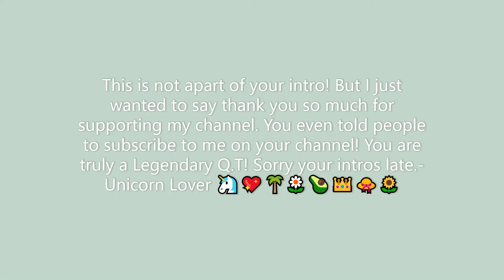Tsu Fan Because I can (Intro)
☆*: .｡. o(≧▽≦)o .｡.:*☆ Open Up for Information!☆*: .｡. o(≧▽≦)o .｡.:*☆

💖୧  Heyy Q.T's! today I MADE TSU FAN BECAUSE I  CAN INTRO !___________________________________________________________________________________

୨🌱୧ BE A Q.T! ୨💘୧